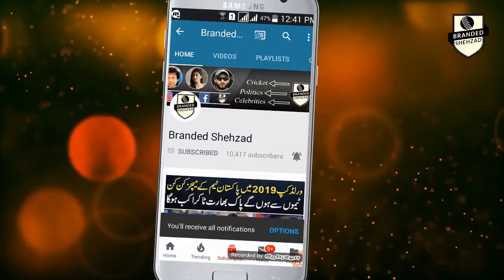Sonu Nigam Criticize Indians and Insults Indian Media After Pakistan Release Indian Pilot Abhinandan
Sonu Nigam Criticize Indians and Insults Indian Media
After Pakistan Release Indian Pilot Abhinandan